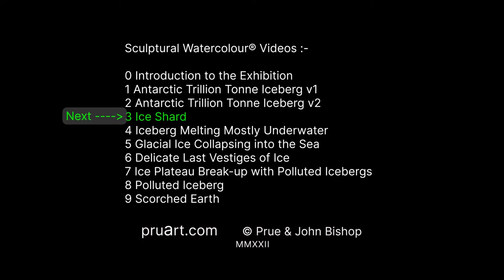Prue Bishop Global Warming Sculptural Watercolour 2 - Antarctic Trillion Tonne Iceberg v2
This is the Trillion Tonne Iceberg again; this time from one end.
The 3D nature of Sculptural Watercolour is clear at the opening of this video.
- The artist has cut and formed the watercolour paper.
- You may wish to run the opening sequence more than once.
- New to watercolour is the unique transformational sculptural aspect.
The artist conveys her serious concerns that the Antarctic is slowly breaking up - with dire consequences for all of us.